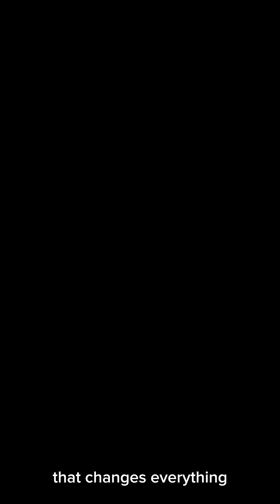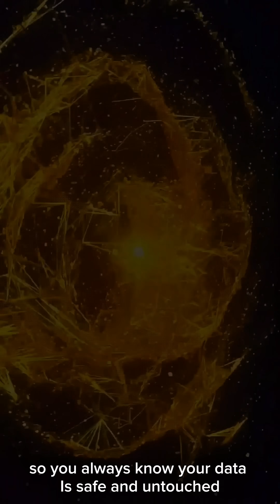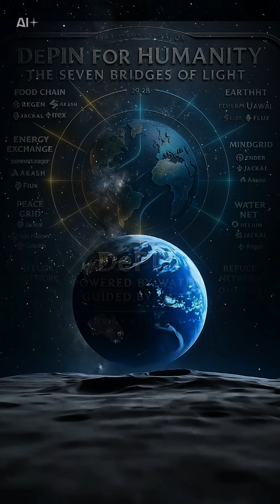Sigea Cloud — The Architecture of Trust | The Future of Data Security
Sigea Cloud — The Architecture of Trust

A new generation of cloud technology is here.
Every file is encrypted locally, verified on blockchain, and stored across a geo-redundant network of independent nodes.

Designed for creators, professionals, and enterprises who demand real proof of data integrity — not just promises.

🔹 Key Principles
• Local encryption — your device, your key
• Blockchain verification — proof of backup integrity
• Instant recovery — zero downtime
• GDPR-compliant and enterprise ready

🔒 Provable security. Timeless design. Infinite trust.

🎥 This cinematic short is part of the -image visual campaign “Sigea Cloud — The Architecture of Trust.”
Produced as a creative collaboration between design, AI, and blockchain technology.

(or your project link)
📡 Join the community: [Telegram] | [Discord] | [Twitter/X]